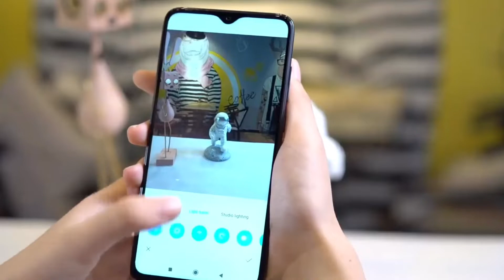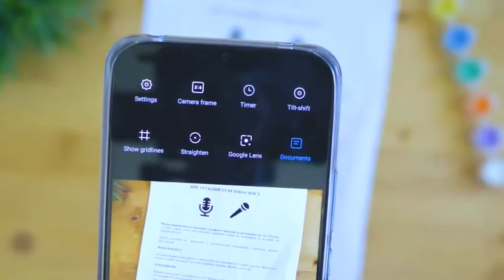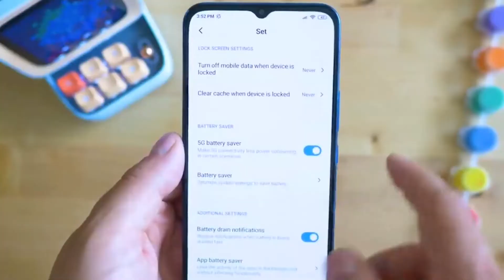Realme V11 el nuevo Gama Baja con 5G - Filtraciones y Características en Español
❗Cracks hace unos días Realme presento un dispositivo muy interesante el primer Gama Baja con 5G. Comenta que te pareció este dispositivo.